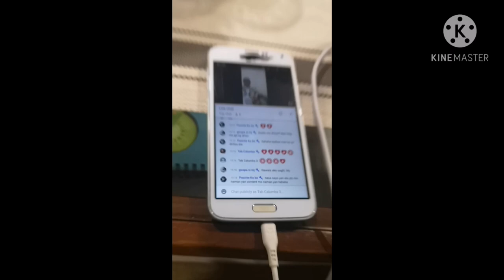Part #1 kongting pasilip ng aking monting bahay(gawang Pinoy)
Hi, I'm Tab Calumba! Tab for short.

Where I'll be sharing my life, travel and my love cooking is beauty through videos. Let's get to know each other!